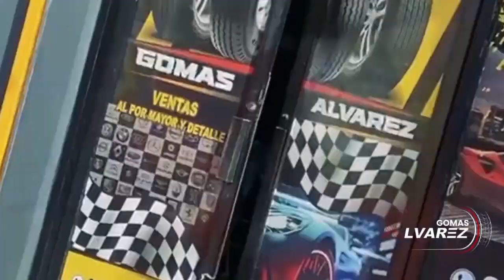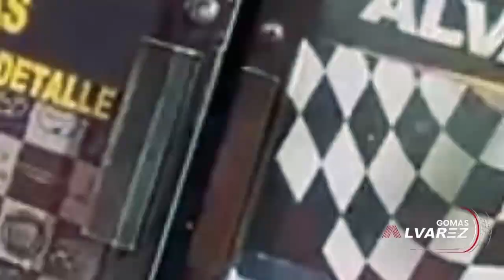ESTOS SON LOS NOMINADAOS A LOS PREMIOS SOVERANO